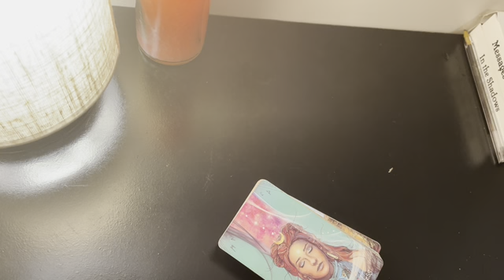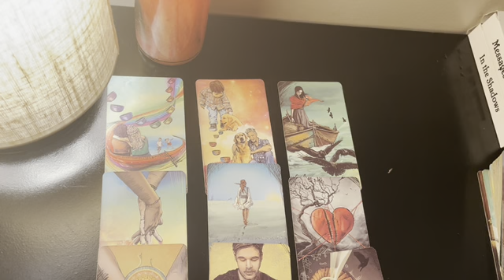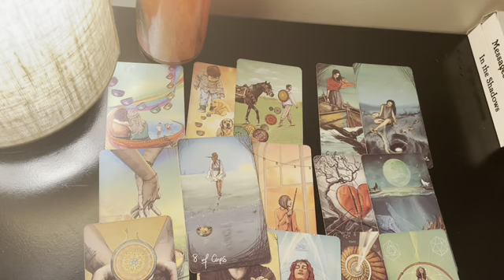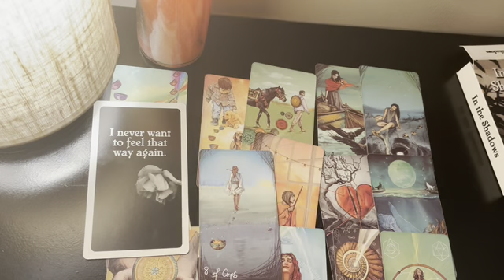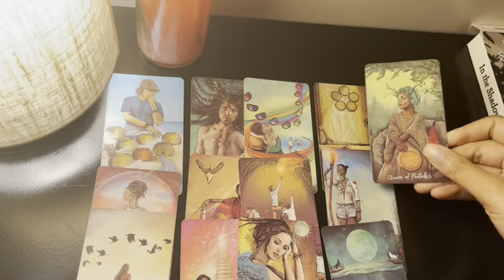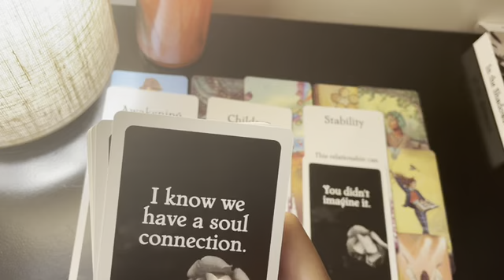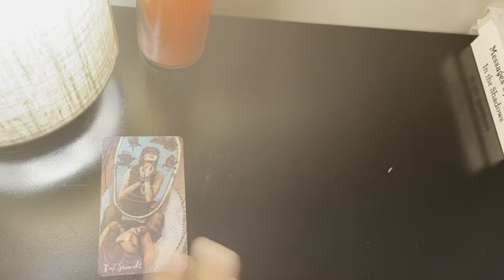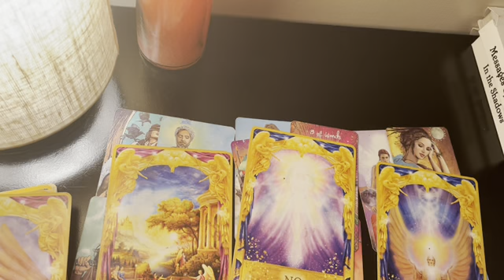🔮 JUSTIN BIEBER & SELENA GOMEZ TAROT READING 🔮 *SUBSCRIBER REQUEST